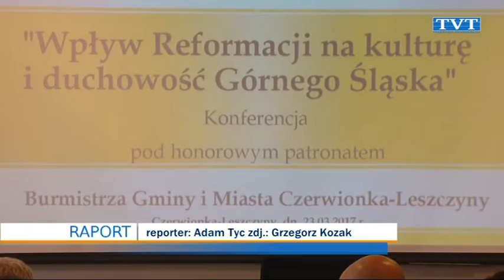W rocznicę Reformacji